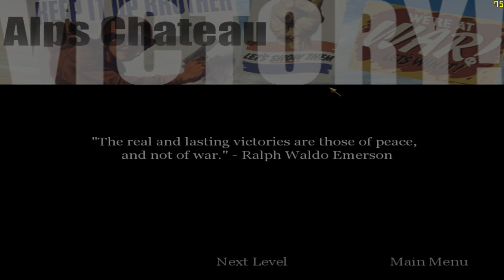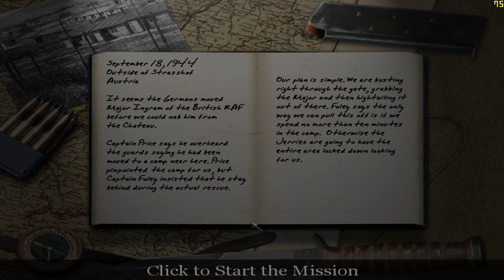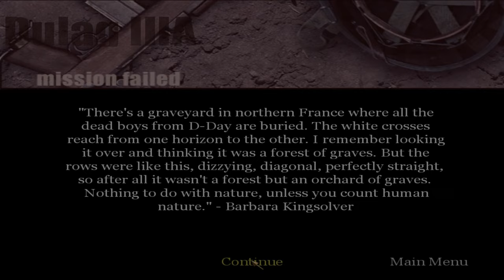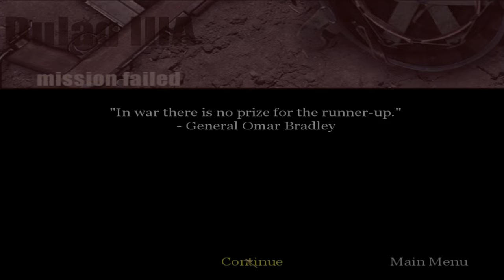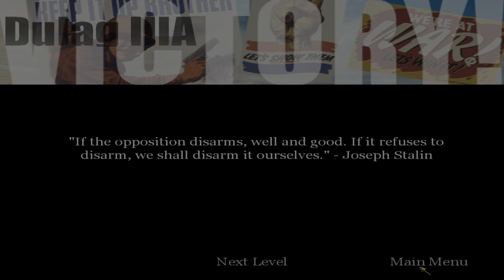"CoD: 1" (2003, PC) - blind playthrough - part 8 - chapter 8: "Dulag IIIA" (American ending*).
Time-stamps/chapters/scenes:
0:00 Introduction
0:13 Part 8
0:54 Chapter 8 dialogue
2:55 Chapter 8 gameplay
21:12 "mission failed" ("TEN MINUTES HAVE ELAPSED")
21:15 Chapter 8 restart
32:00 Victory!
32:26 Title screen
32:56 Ending

This is the last chapter of act 1: American campaign, but not the last of American chapters overall (which is in act 4: Allied campaign, chapter 1: "Festung Recogne" or "Hurtgen", marks the actual end of American campaign). This chapter was slightly hard because of ten-minute time limit. Still, MG-42 machine gun and infinite enemy spawn even in this chapter, can still make it frustrating, causing a chapter to be restarted due to ten-minute time limit. Private Martin must rescue Major Gerald Ingram from Dulag IIIA within 10 minutes before reinforcements can lock down the camp. Eliminate the main guards at the main gate, locate Major Ingram, and escort Major Ingram back to the truck. It takes place in Dulag IIIA, near Strasshof, Austria, in September 18th, 1944, at 03:20 AM. I had to restart the chapter due to ten-minute time limit.

*Last act 1: American campaign chapter, but not overall.

Originally recorded: Early to middle of November, 2023 (almost 2024).

Full/complete 100% video walkthrough/playthrough by "TheProGamer77776YT" (me), let's play/gameplay, no commentary/no comments/no talking, "detonado"/review/runthrough of the video game "Call of Duty: 1" prepared from "Deluxe Edition" (released in October 29th, 2003) on the easiest difficulty mode level setting ("Greenhorn" or "Recruit"). This game is played at maximum video quality details graphics settings (high-resolution textures enabled), "OpenGL" API, 1,080p (Full HD/FHD, 16:9 aspect ratio). Rest of them are in comment section. This video game walkthrough/playthrough is with the frame rate counter as "benchmark". I used "FRAPS", the benchmarking program. The missions - part 8 - act 1: American campaign - chapter 8 - "Dulag IIIA"/"POW Camp". This is part 8 of the video game.

Mission 8/stage 8/level 8/chapter 8: "Dulag IIIA"/"POW Camp".

Act 1 - American campaign, chapter 8: "Dulag IIIA".

Chapter 8: "Dulag IIIA".